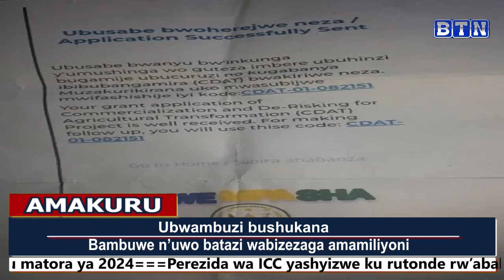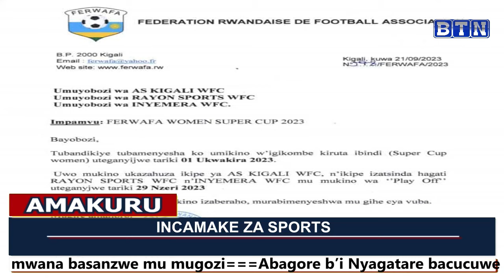amakuru ya saa sita 26/9/2023